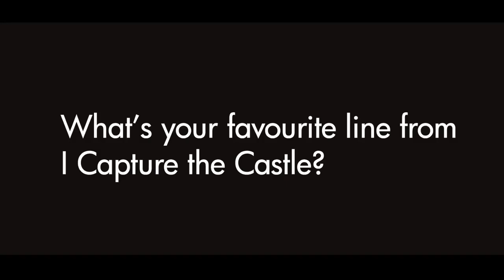Meet the cast of I Capture the Castle | The Cottons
Meet the Cottons... Simon, Neil and Mrs Cotton
Played by the marvellous Theo Boyce, Luke Dale and Julia St John

I Capture the Castle
A new British musical based on the novel by Dodie Smith
Book and Lyrics by Teresa Howard

Watford Palace Theatre
31 March - 22 April